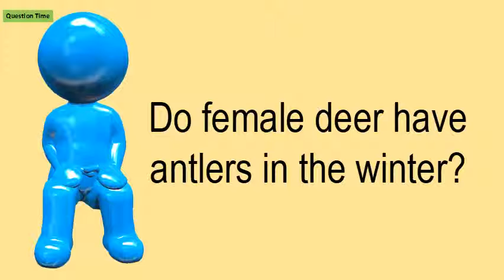Do Female Deer Have Antlers In The Winter?